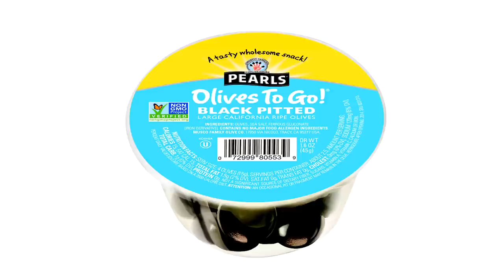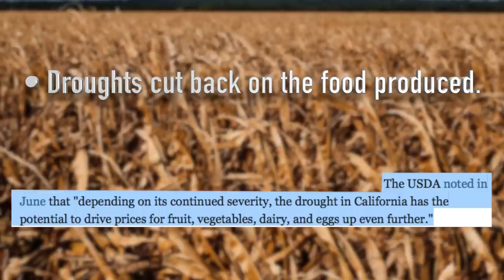Helping Consumers Understand the Impact of Climate Change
Increased food shortages could well be a real problem in the near future.